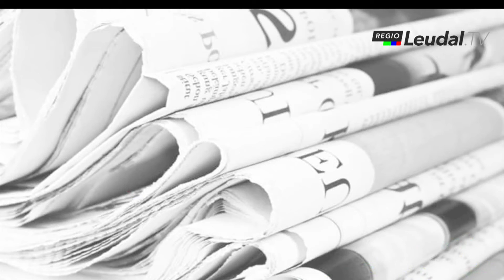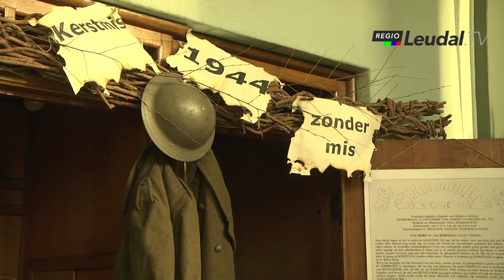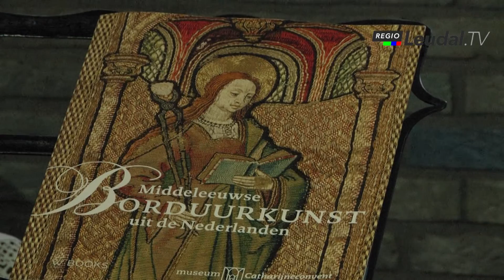Kerkexpositie Horn gereed | Regio Leudal Nieuws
Kerststallen expositie in de St Martinuskerk te Horn